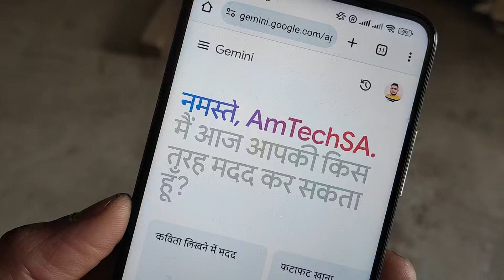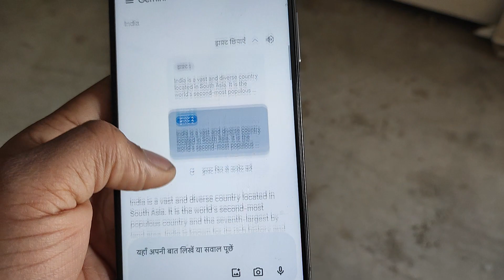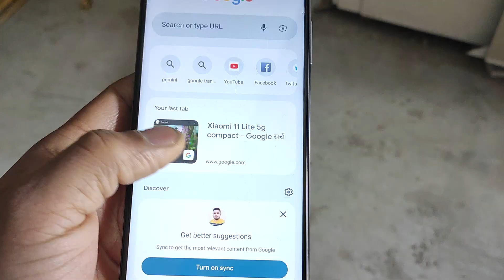Google Gemini AI | Google Assistant Gemini Ai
Google Gemini Artificial Intelligent | Google Assistant Gemini Ai
how to use Google Gemini Ai
Google Gemini Ai New Update